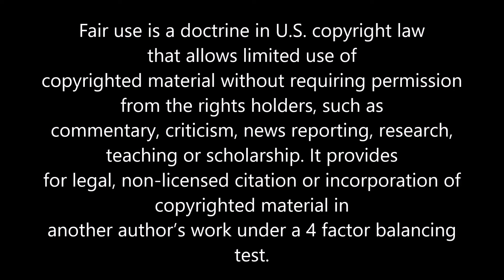Top 5: Jewels of Grand Duchess Ella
Grand Duchess Elizabeth Feodorovna (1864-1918) was a princess, the sister of the Russian empress, and a royal Romanov martyr. One of the most easily-recognizable tiara styles from the late nineteenth century is the kokoshnik, shown in Grand Duchess Ella's emeraldkokoshnik which would become the Yugoslavianemeraldtiara . Let’s learn more about the jewels including the Hesseaquamarinetiara , emerald brooch, golden chain necklace and wooden cross necklace of Elizabeth Feodorovna of the Romanovs Grand Duchess Ella, who was the wife of Moscow Martyr Grand Duke Sergei.

Sources:

"Palace Personalities - HIH
by the Countess Alexandra Olsoufieff
Originally published in London, by John Murray, Albermarle St. - 1923", AlexanderPalace Time Machine ,